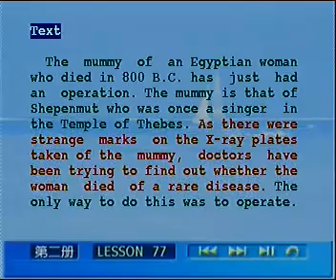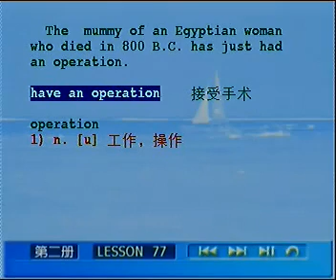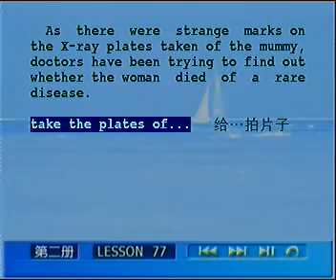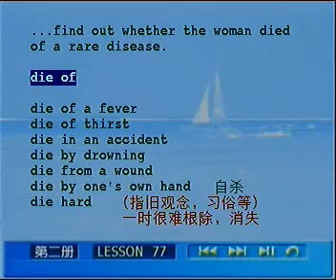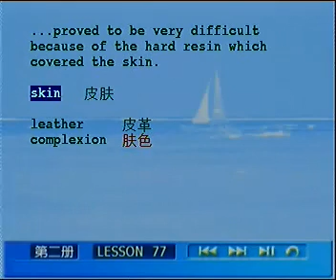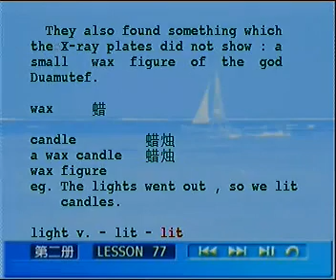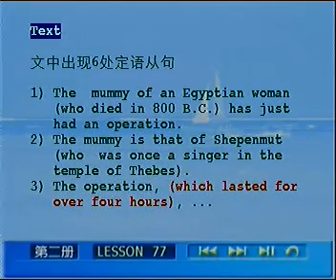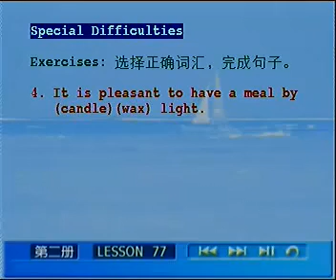L77 03 课文讲解